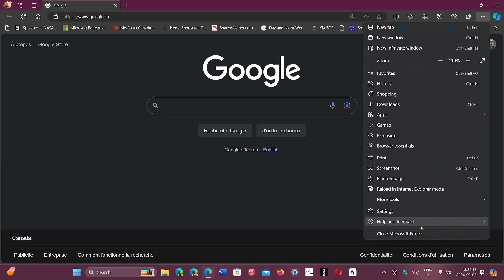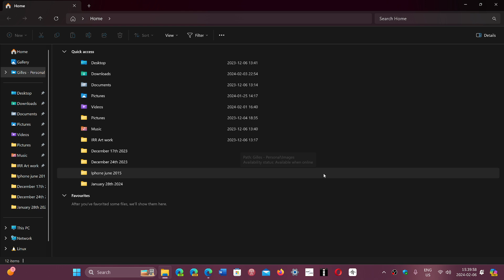Microsoft EDGE bug fixing update released for 1 known issue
Fixes a policy that enables getting file links in a Intranet environment